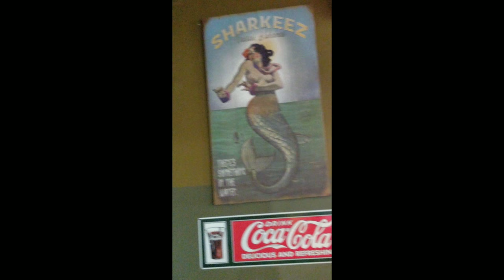Nassau - Senior Frogs (VLOG 2)